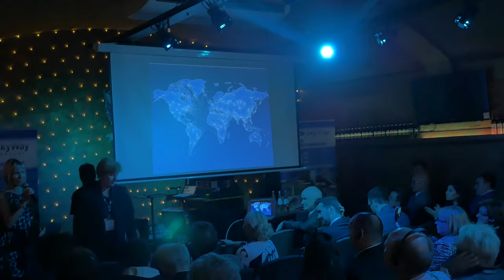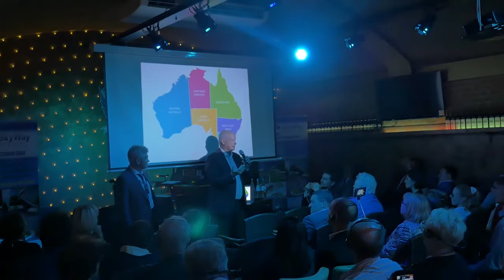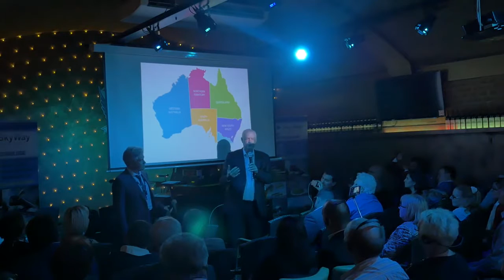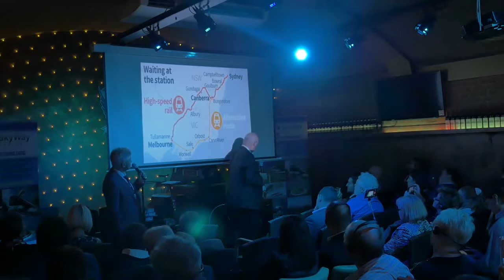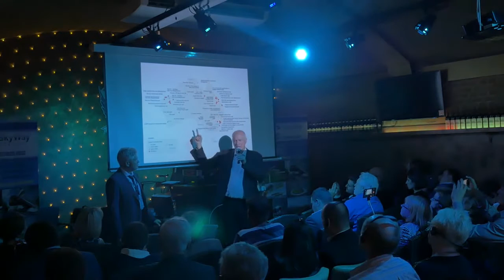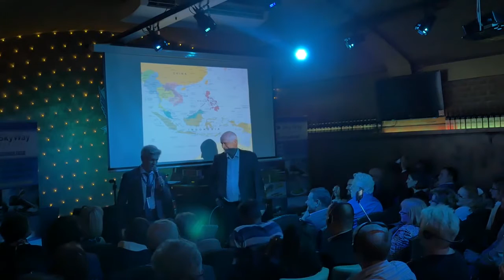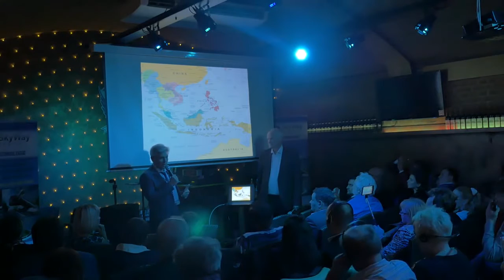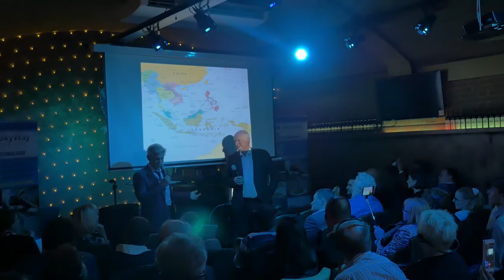Конференция SkyWay на Innotrans 2016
I RECOMMEND INVESTING IN SKYWAY!
An opportunity that shows up once in a100 years.
The company with the greatest technological progress in transport in the world.
Here you have the opportunity to become the co-owner of a company in unique conditions.
SkyWay is a system of air transport on rails,with high speed,automatically controlled,for humans as well as for merchandise,that glides on a system of tracks made out of precompressed concrete,supported by pillars.
SkyWay objective is to provide the best technological solution to the continuously growing traffic problems,to solve such issues as getting stucked on the roads,the crowding and reducing the driving time and the frequency of the car accidents and the ecosystem degeneration.
If you want to become a share holder you can register